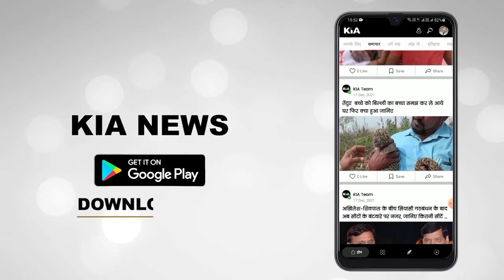महिला मोर्चा सम्मेलन में महिलाओं ने खोली भाजपा की पोल दी गालियां भीड़ बढ़ाने के लिए बुलाया था हमें